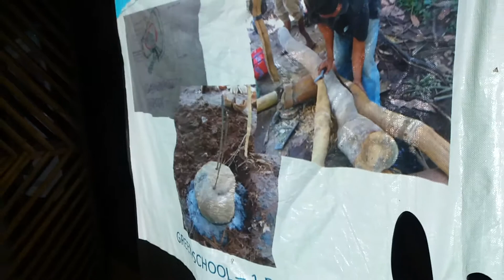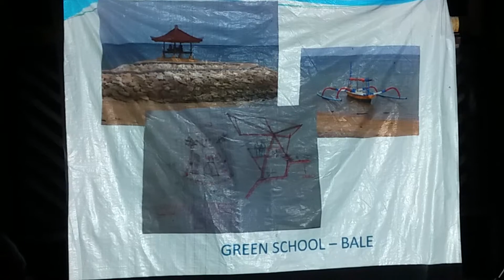Conferencia Guadua Colombia arq Juan Carlos Sanz(6)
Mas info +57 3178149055